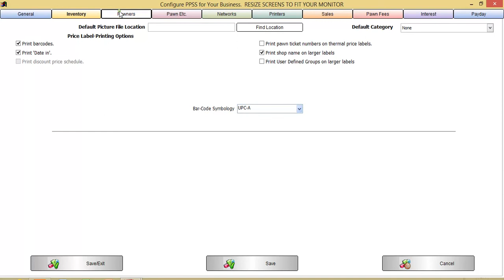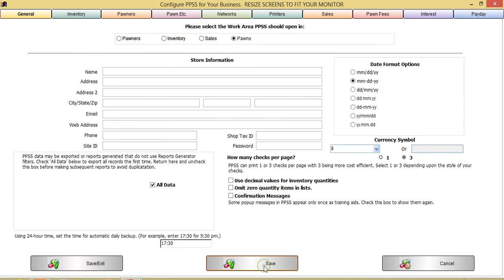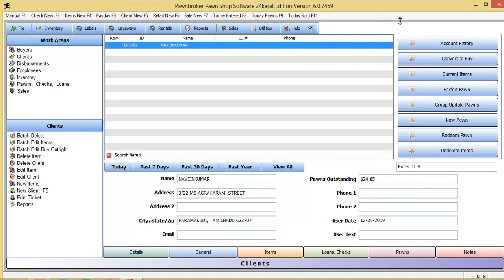Pawn Broker Software 24 Karat Edition Jewellery Pledge Loan Class -1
Gold Loan Pledge Software In Computer